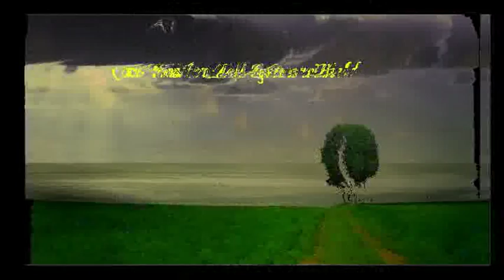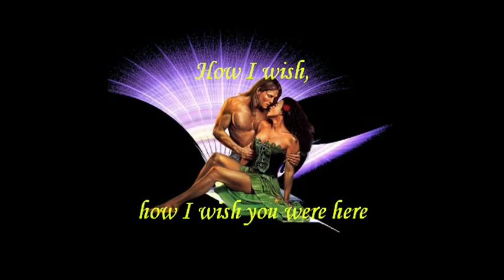Pink Floyd - Wish You Were Here Live 2008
A Wish Song

Everybody wishes for someone special to be here , the wright moment...the wright life , or maybe the six of the seven lives we have .the first life is for learning to fly so we need to be alone like the time in ancient Sparta :-)

Lyrics